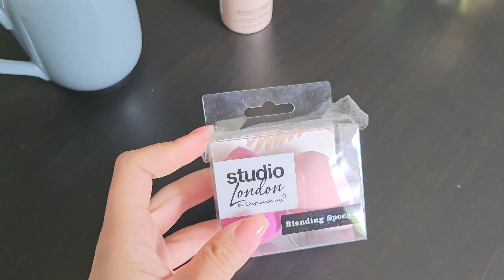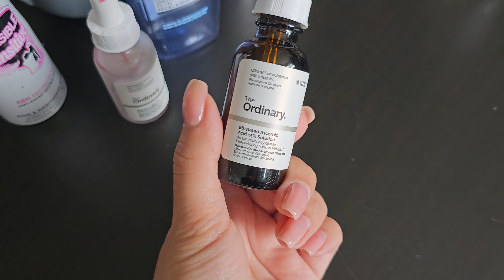Пустые баночки, покупки, уход, декоративка, украшения | Kosmētikas favorīti, rotas | Empties Haul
Добро пожаловать на мой канал, где я делюсь своими мыслями и впечатлениями о парфюмах (в основном) 😉
Продукты из видео:
-SCHWARZKOPF PROFESSIONAL MAD ABOUT WAVES REFRESHER DRY SHAMPOO
-Superdrug Make-up Blending sponge
-L’oreal Micellar Water
-Nature Box крем для рук с маслом макадамия
-Filorga HYDRA-FILLER Pro-Youth Moisturizer
-Osis+ Session лак для волос
-Garnier SkinActive Micellar Cleansing Jelly Water c углём
-Fa Invisible Sensitive анти пресперант
-The Ordinary AHA 30% + BHA 2%
-The Ordinary Ethylated Ascorbic Acid 15% Solution
-BB Factory крем для кожи вокруг глаз
-PHARMACERIS A Puri-Sensilium cleansing foam очищающая пенка
-White Petals Keiko Mecheri
-Dzintars Rhubarb Toothpaste "Asari" зубная паста
-Shower and Bath Souffle "Lilac of Riga" суфле для душа и ванной
-Anastasia Beverly Hills Lash Brag Volumizing Mascara тушь
-L'oreal Telescopic Lenghtening Mascara (чёрная упаковка)
-Indola Act Now! Purify shampoo
-Maybelline  The Colossal Curl Bounce™ Washable Mascara
-IKEA LUGNARE свеча (жасмин)
-IKEA SOCKERLÖNN свеча (персики и цветы)
-Holika Holika 3 Seconds Starter (Hyaluronic Acid) сыворотка-стартер для лица
-Holika Holika Good Cera Super Ceramide Cream увлажняющий крем с керамидами

⚠️ Total or partial reproduction / footage use is strictly prohibited. ⚠️